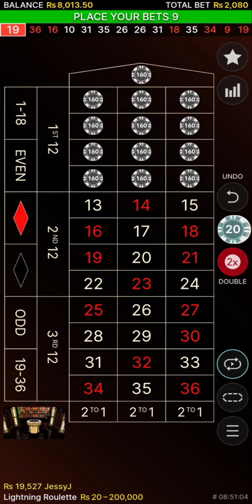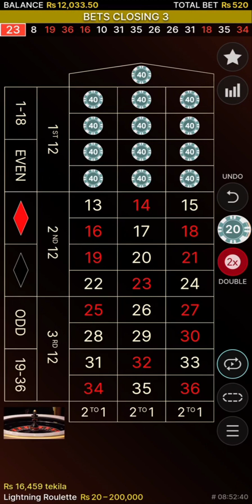roulette strategy finally revealed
🔥 Popular Channel Videos: 🎰

Gamble responsibly.🔞

1 - Don't think of gambling as a way to make money.
2 - Only gamble with money you can afford to lose.
3 - Set a money limit in advance: Decide how much you can afford to lose before you go to play.
4 - Set a time limit in advance.
5 - Never chase your losses: If you lose your set money limit and then try to win some of it back before you leave, then you haven't set a money limit. Chasing your losses will usually just lead to bigger and bigger losses.